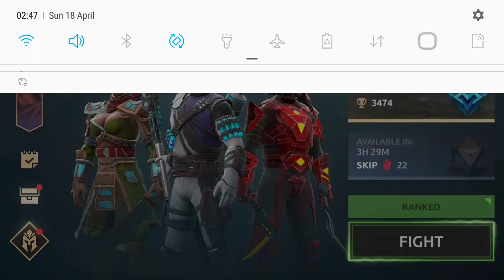Shadow Fight Arena - Ranked - Arena IX - Gameplay 135